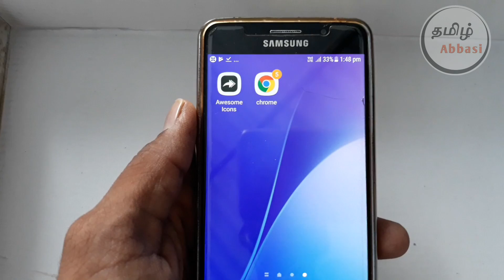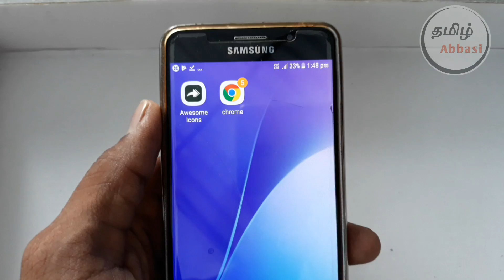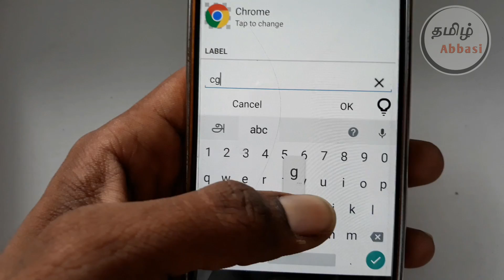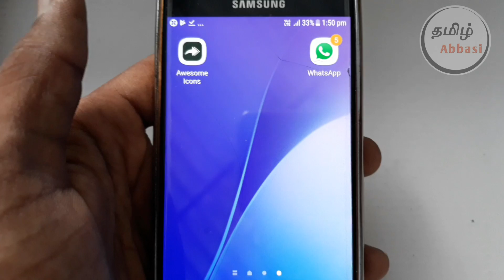How to change application icon | whatsapp புதிய தந்திரம் உங்களுக்கு தெரியுமா? | Tamil Abbasi